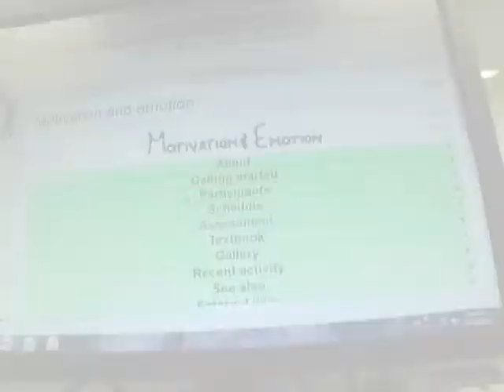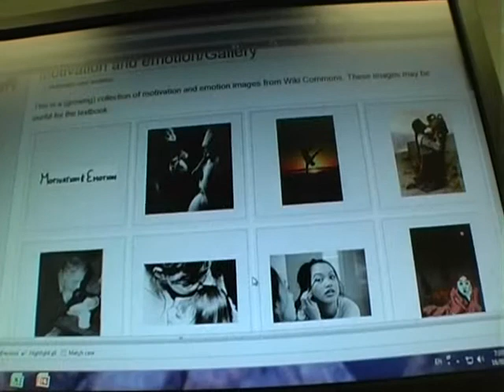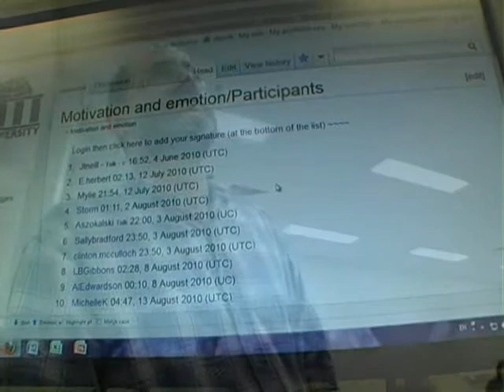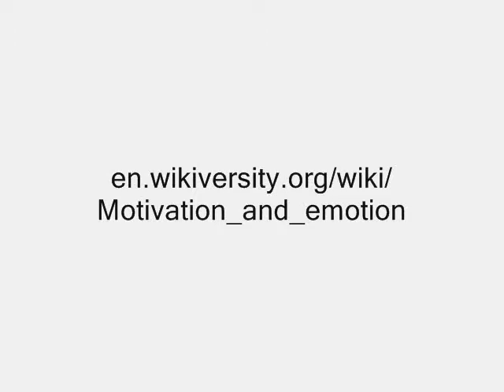Student authored open text book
University of Canberra, Faculty of Health - Psychology Lecturer James Neill explains the Student Authored Open Text Book Project as it just starts off.